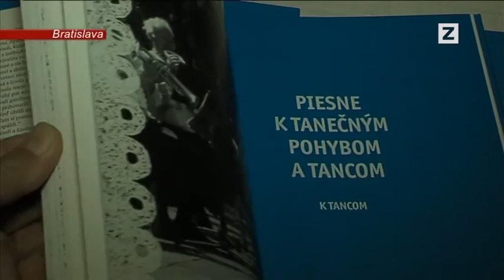SPRÁVY | 12.12.2013 | Vajnory spievajú